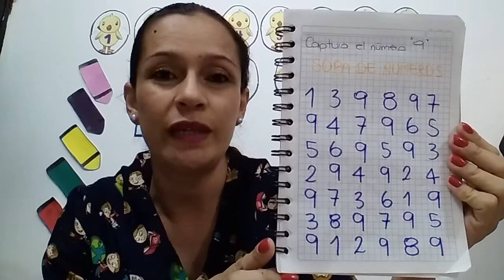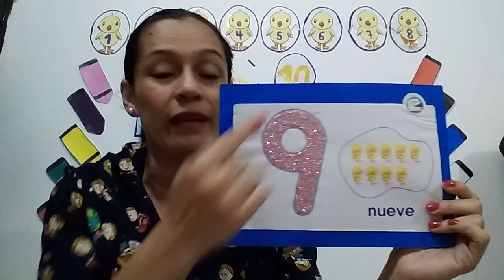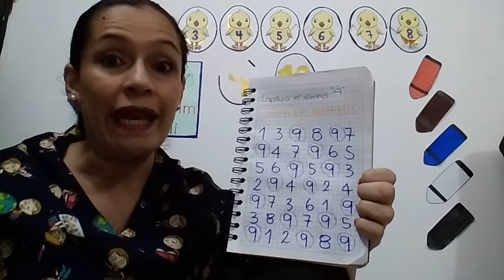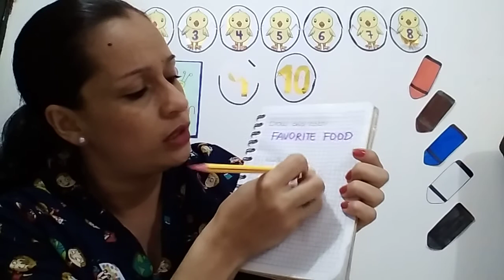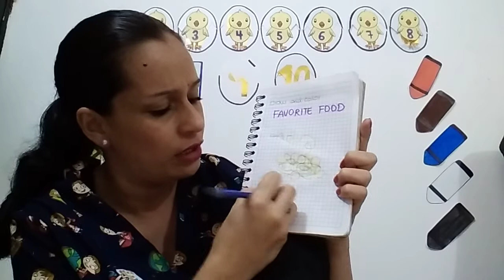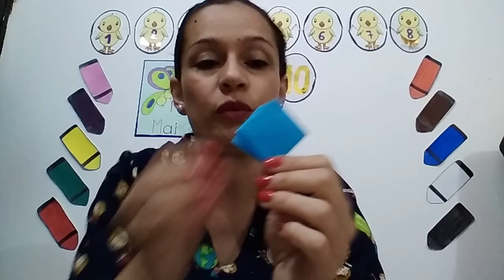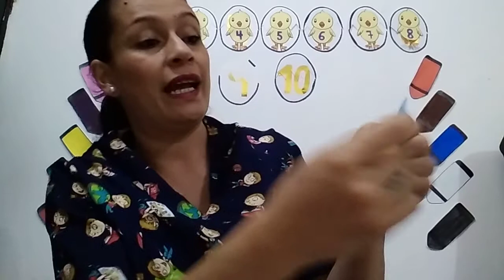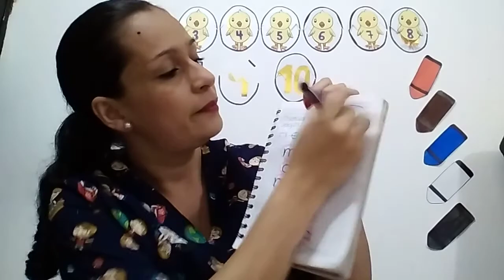PRE SCHOOL - 11 Noviembre 2020